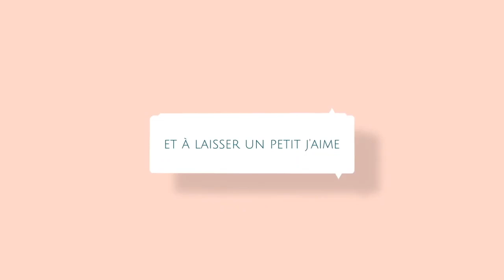Tuto châle au crochet